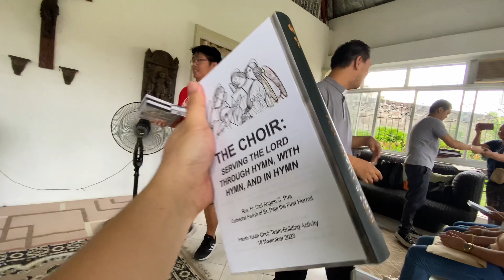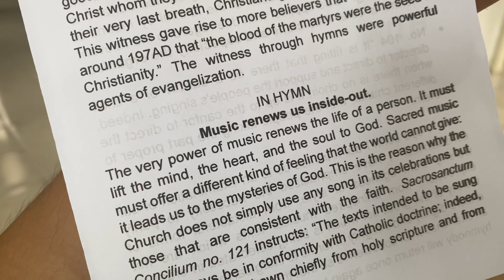A Call to Sing, A Call to Serve. PYC RECOLLECTION 2023 | Parish Youth Choir San Pablo